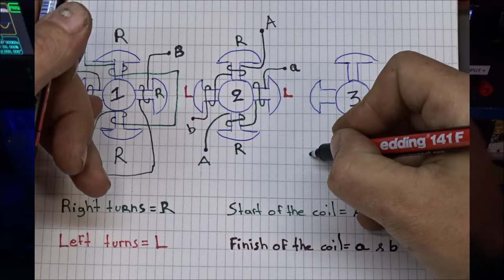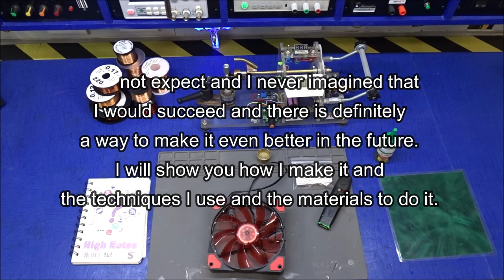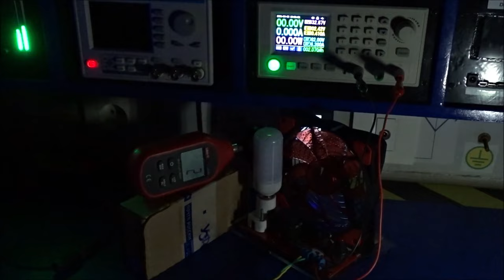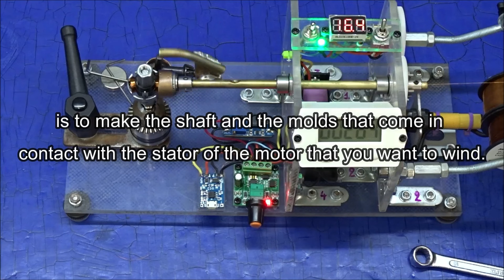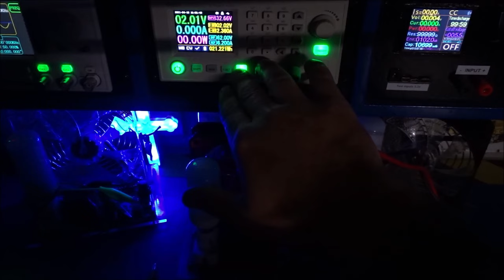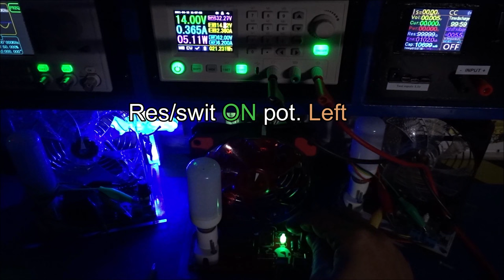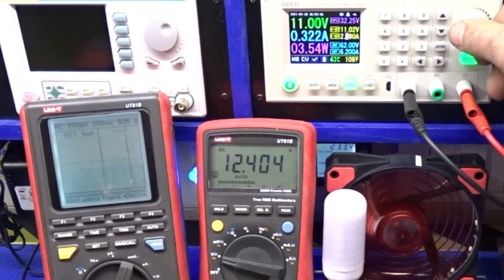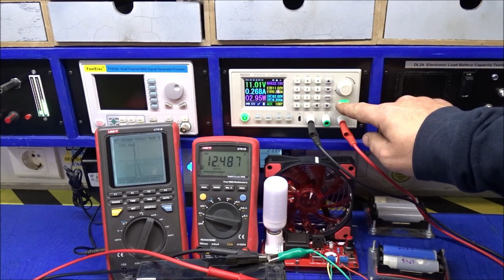How to Make Bedini SELF OSCILLATING Motor, Cooling Fan & light, Right Now on ebay!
"In memory of John Bedini" The Bedini SSG Motor/Generator is the First REAL FREE ENERGY MACHINE Released To The Public.It's Been Replicated By Thousands Of Independent Experimenters All Over The World. The Bedini project is a set of plans that allows you to build a model of a patented machine that runs from one battery, turns a wheel, charges a second battery.

Timecode
0:00 - Intro
1:29 - Demonstration
4:46 - How to Make Μagnet Αrrangement
10:34 - Lux Measurement
13:07 - How to Make Diagram of Windings coils
16:38 - Fan speed Measurement
17:19 - How to Make Winding coil
28:47 - Voltage minimum / maximum
30:14 - How to Make Soldering Iron
38:15 - Charging Measurement / electroBOOM

Right Now!
Full Color
Red Color
Green Color
Τransparent Blue
Blue Color

Winding Motor

PCB Board

Bedini Experiment Module 1
Bedini Experiment Module 2'
Bedini Experiment Module 1 & 2

Buying one helps "SUPPORT" my research tremendously, helping me get all materials & equipments - Magnets, Wires, Lab-TOOLS & any other building supplies, variable Power Supply ect. that I need for the future...

If you like my Demonstration-Experiment  click the "like" Button.

Feel free to post your Positive or Negative comment, without blasting the others...